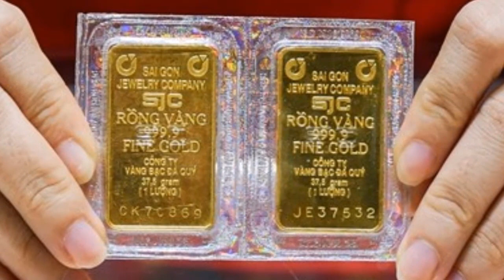Giá vàng trưa nay ngày 10/10/2020, bảng giá vàng SJC 9999, 24k, 18k, vàng thế giới đột ngột vụt tăng